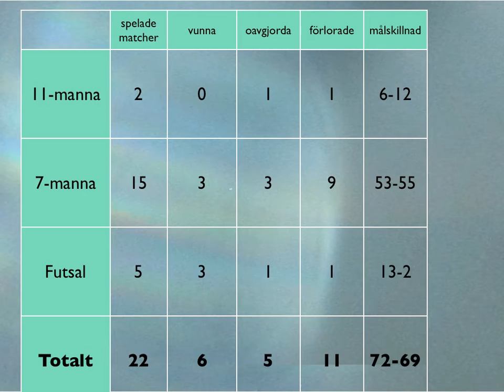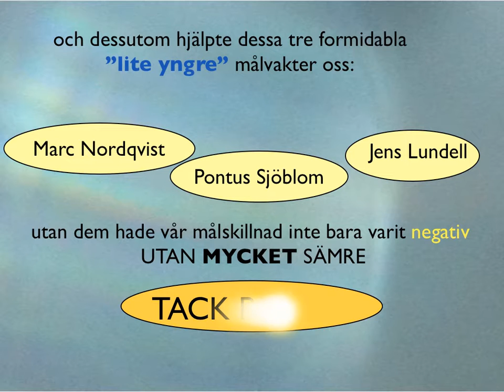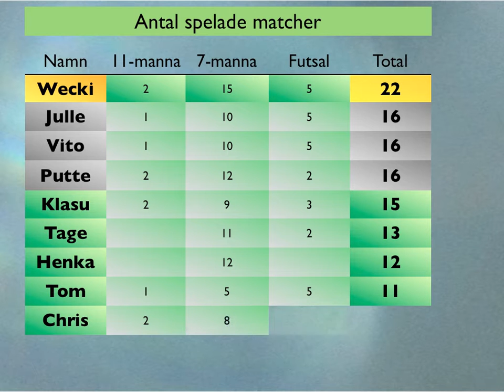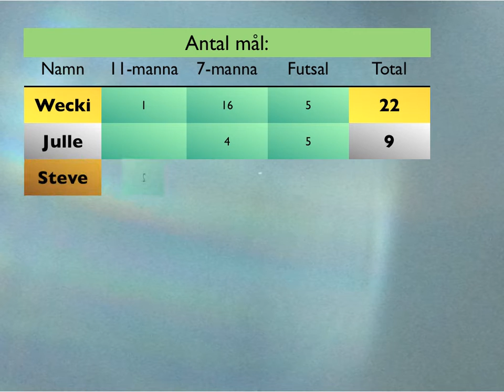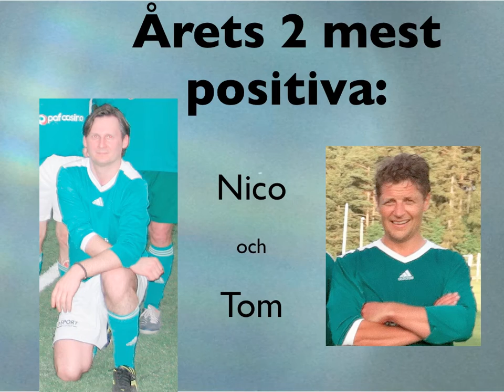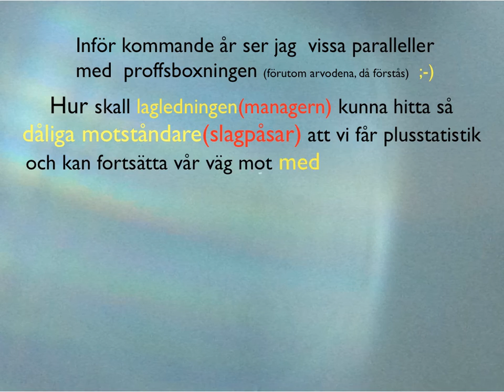2012 siffror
Oldboysåret 2012 i siffror årskrönika